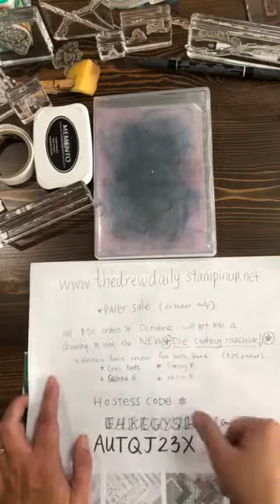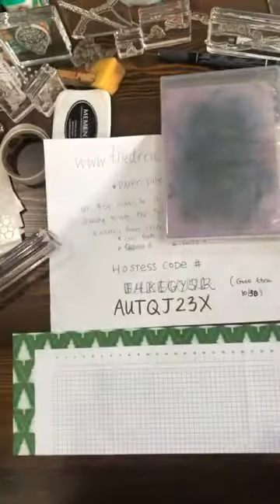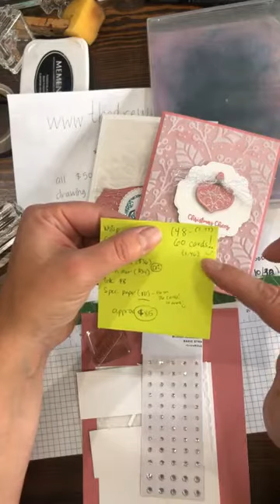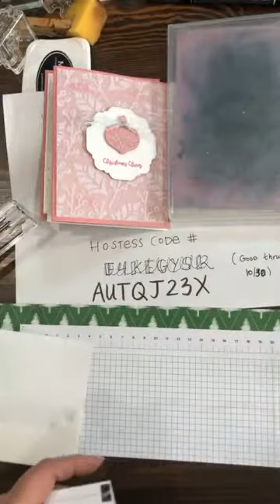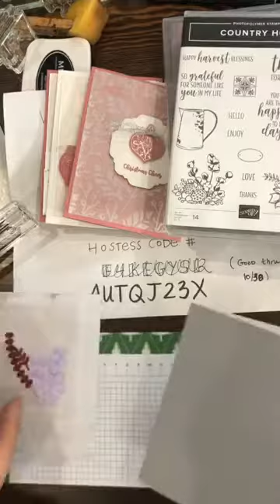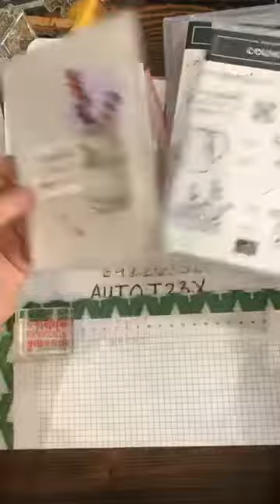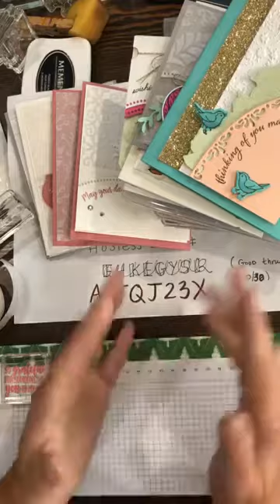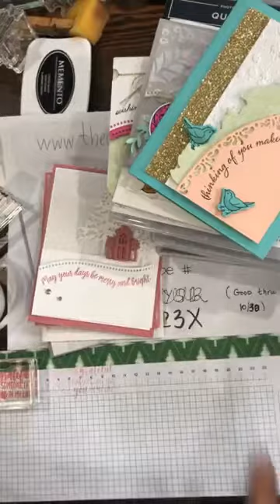wow!!! CHRISTMAS CARD IDEAS you'll love! spice up your older stamps with NEW STUFF! SU! is here!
LET'S LOOK at some of last years sets that were so awesome they stuck around another year!! IF YOU HAVE the GLEAMING CHRISTMAS (that matches two ornament punches), STILL SCENES (with the snowglobe dies), the SNOWMAN SEASON, or any of those last year sets, you'll LOVE SEEING WHAT THE new specialty PLUSH POINSETTIA PAPER will do for refreshing your love for older sets!!!

I'll also give you a sneak peek of NEW STAMPS COMING SOON!!! (YOU'RE going to want/need the new QUITE CURVY stamp sets and dies!) They are so awesome for any occasion!!!

and order $50 this month of october to GET INTO MY BIGGEST DRAWING EVER!!!  I'M GIVING AWAY A new DIE CUT AND EMBOSS MACHINE!!! (worth $120)

3 ways to get into the drawing
1. for every $50 in your orders, you'll get into the drawing
3.  I do live videos every wednesday (which you see here a day later on YOUTUBE..but come visit me live) and share my videos for OCTOBER AND ALSO get into the drawing!

and the hostess code # AUTQJ23X  is good until OCTOBER 30TH!!!

I'm a stay at home mom who loves Jesus, loves my family, and loves paper crafting...my 4 boys are almost all in school (my youngest is 5) and I do want to grow my business!  I appreciate you spreading the word!

THIS is a place you want to come to see demonstrations and show n tell cards, scrapbook pages, 3-d projects and more with the art of PAPER CRAFTING!